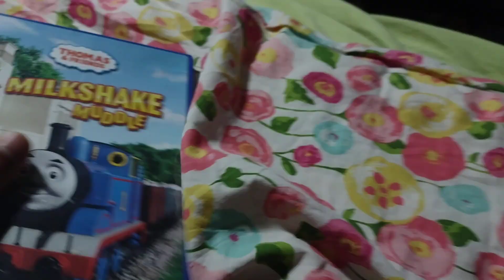Thomas The Tank Engine & Friends: Milkshake Muddle 2007 DVD